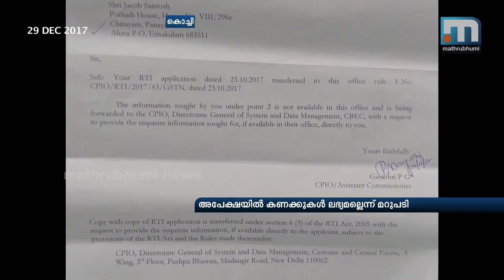Centre Unclear Over Amount Returned As GST Refund| Mathrubhumi News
Kochi: The Central government is still uncertain over the amount returned as GST refund to exporters. In reply to an RTI query, the authorities have cited unavailability of accurate details in this regard. Though a circular issued on November 7 mentions commencement of refunding, the lack of exact details raised doubts regarding the refunding mechanism. The delayed refund to exporters in GST regime is expected to affect export sectors badly.